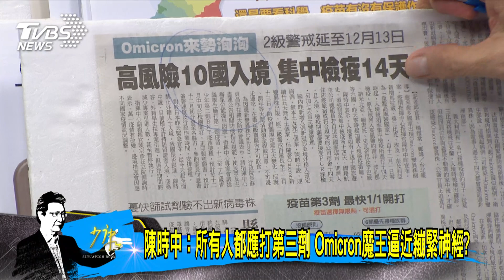少康開講｜陳時中:所有人都應打第三劑 Omicron魔王逼近繃緊神經?